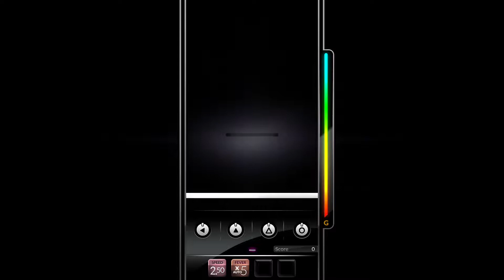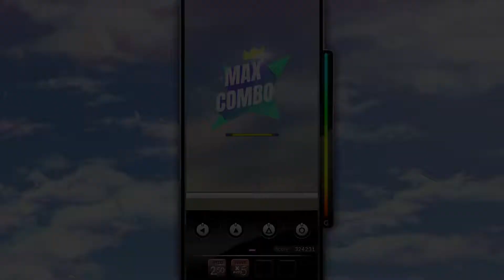DJMax Respect - The Clear Blue Sky (4B Max Combo)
DJMax Clazziquai Edition
Difficulty level 9
Composer: Tsukasa